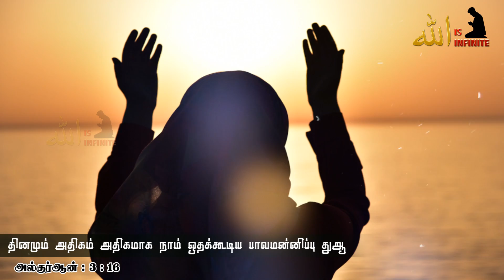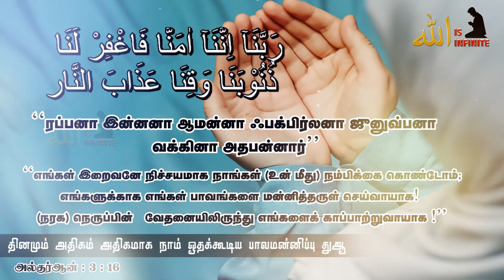தினமும் அதிகம் அதிகமாக நாம் ஓதவேண்டிய பாவமன்னிப்பு துஆ Tawbah Dua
Allah is Infinite
support me to make more content like this
Even 1 dollar acceptable